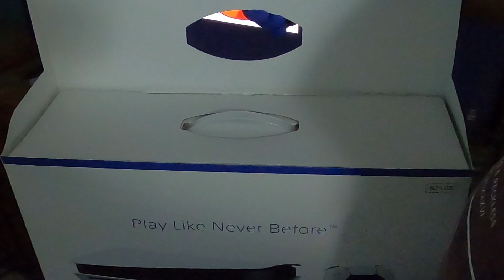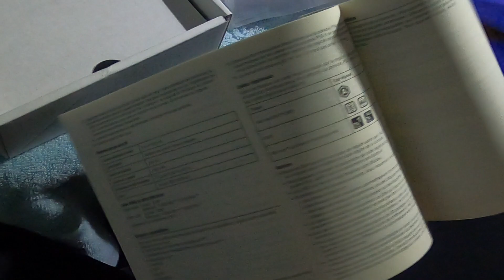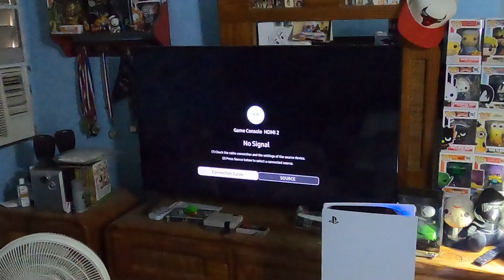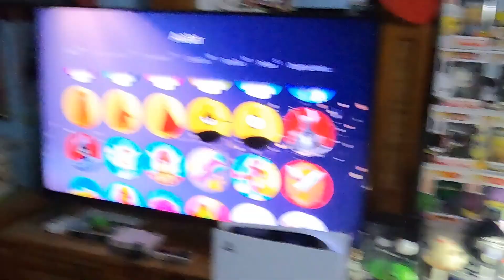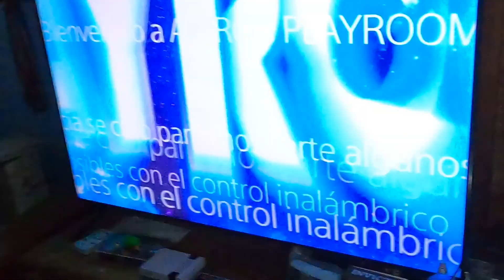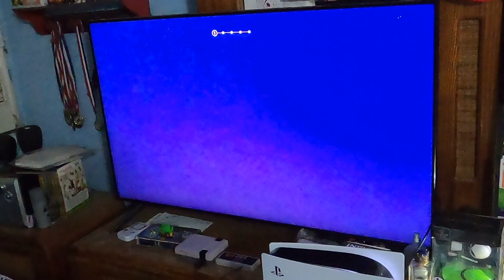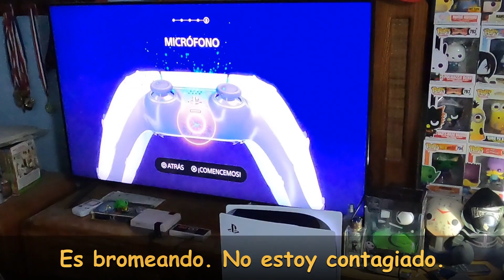Gaming: Unboxing de PS5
Llegó a mis manos la PS5 y ésta fue mi experiencia.